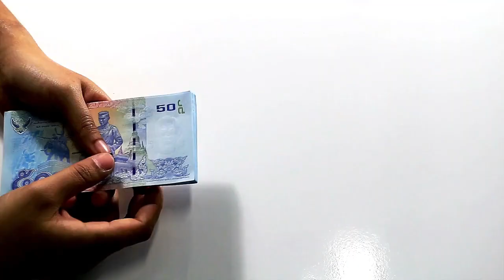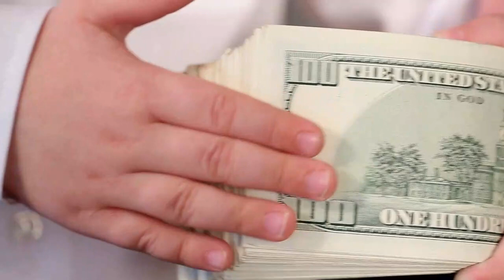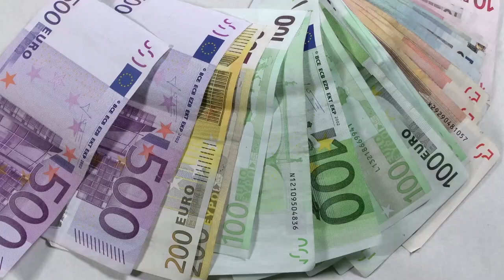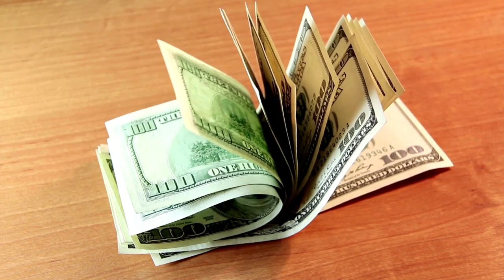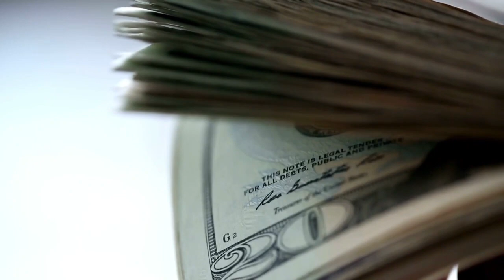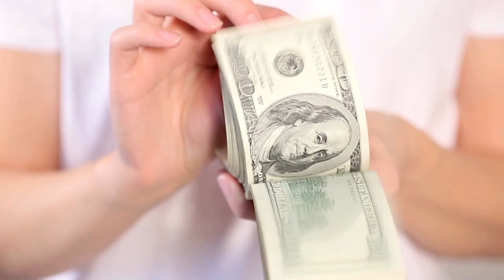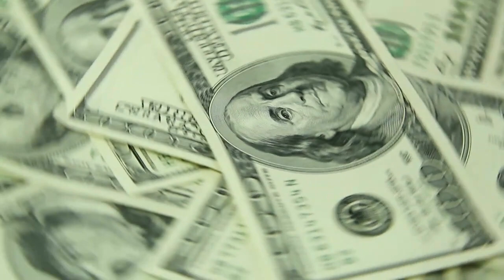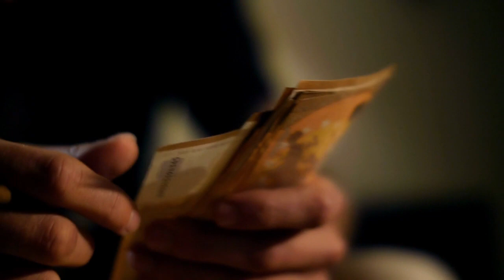Así se CONSTRUYE UNA FORTUNA 😮😮🔥 - 7 CLAVES PARA GANAR UNA FORTUNA 🤑🤑💲💲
GANAR DINERO ES ALGO QUE TODOS BUSCAN TARDE O TEMPRANO EN LA VIDA, PERO GANAR UNA FORTUNA ES ALGO QUE TODOS BUSCAN CON MÁS ANSIAS. POR ESO HOY LE ENSEÑAMOS LAS 7 CLAVES PARA GANAR UNA FORTUNA PARA QUE APRENDA CÓMO SE CONSTRUYE UNA FORTUNA.

1)This video has no negative impact on the original works (It would actually be positive for them)
2)This video is also for teaching purposes.
3)It is not transformative in nature.
4)I only used bits and pieces of videos to get the point across where necessary.